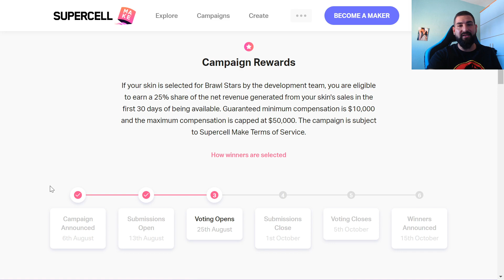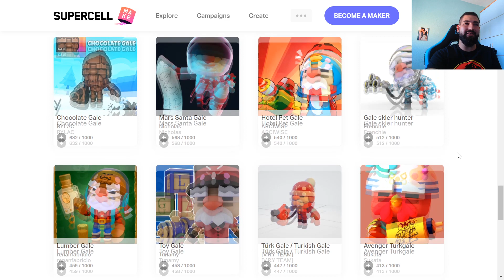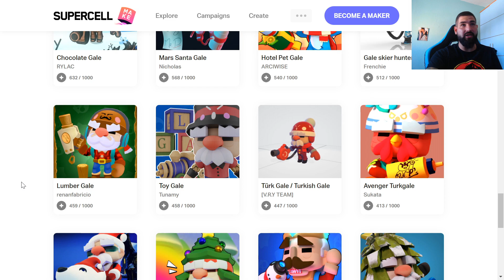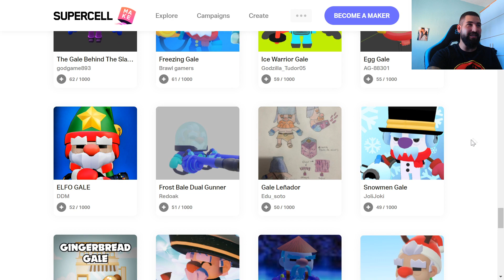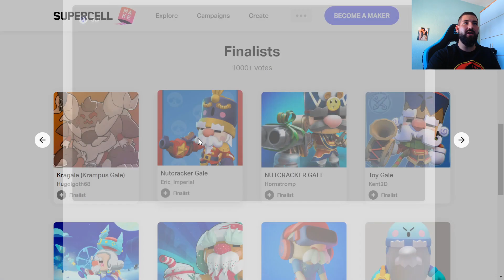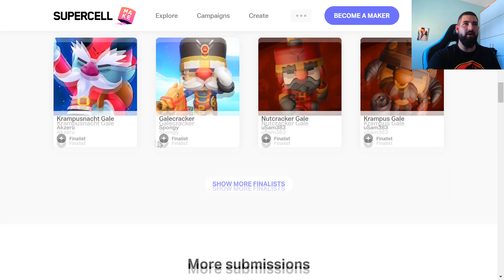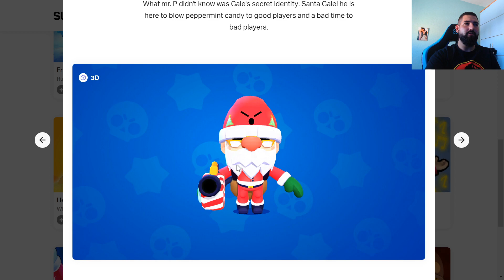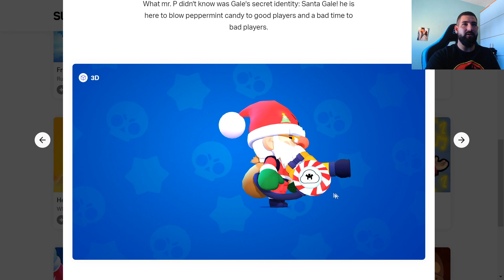Así sera la proxima skin de Brawl Stars | BRAWLIDAYS GALE *Supercell Make*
Así será la futura skin de Gale.

★Código: Agasigamer en la Tienda de Fortnite

Vídeo creado y subido por Agasi